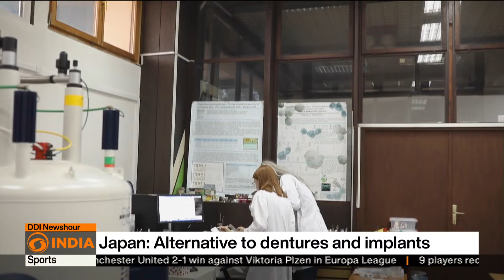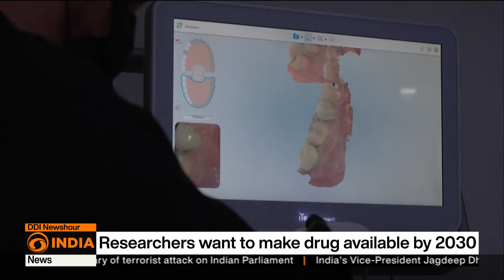Ditch dentures: Japan's cutting-edge alternative for missing teeth transforms dental care | DD India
Japanese researchers are developing a groundbreaking drug to stimulate the growth of a "third set" of teeth, offering a potential alternative to dentures and implants. Led by Katsu Takahashi of Osaka’s Kitano Hospital, clinical trials began at Kyoto University Hospital in October, focusing on activating dormant tooth buds by blocking the USAG-1 protein. Early trials on mice and ferrets demonstrated promising results, with new teeth successfully regenerated. Initially targeting children born with six or more missing permanent teeth, the treatment aims to become available by 2030, with potential benefits for adults with acquired tooth loss. This innovation could be transformative, especially in aging populations like Japan’s